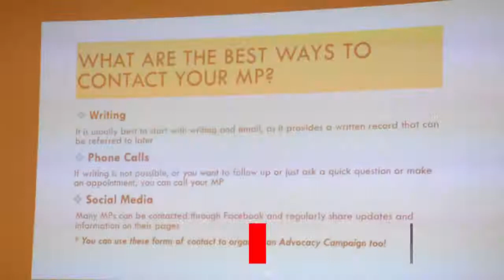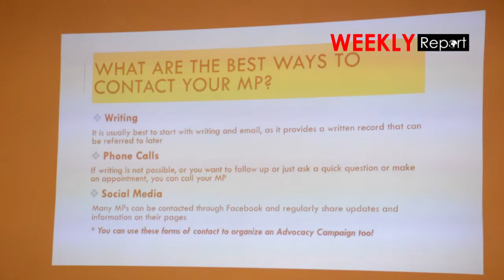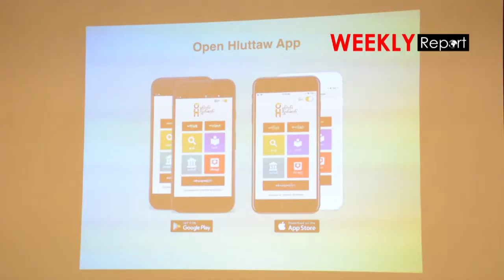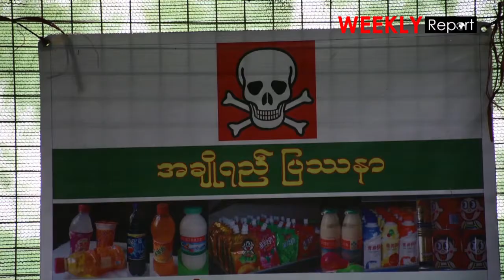Weekly Report ----------------- 25.9.2017